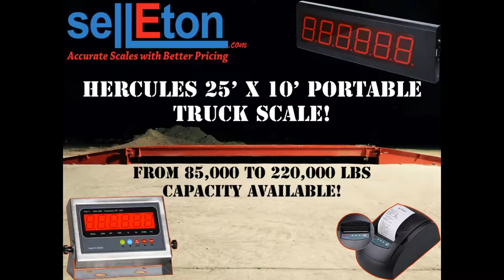SellEton Portable Heavy Duty Truck Scales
SellEton Carries variety of Portable Axle & Truck Scales.

From Weighing small trucks to Semi-Trucks, we carry all sizes!